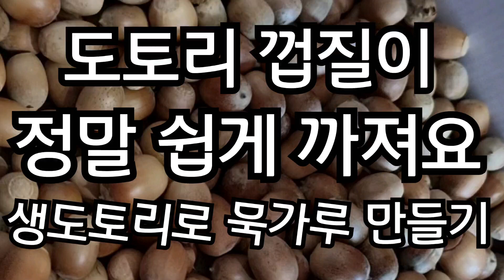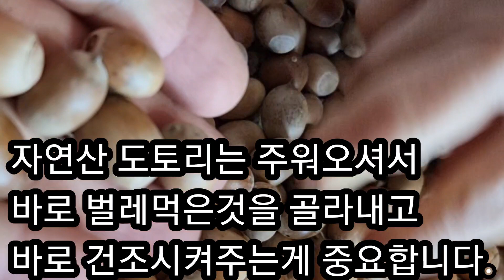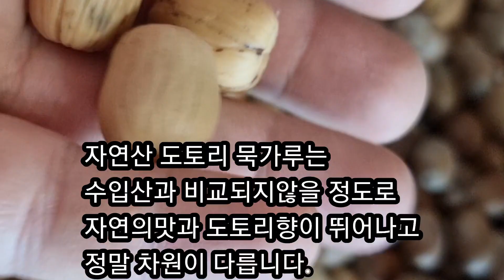(풀버전)도토리 껍질 정말 쉽게 까는법 | 생도토리로 묵가루 만들기